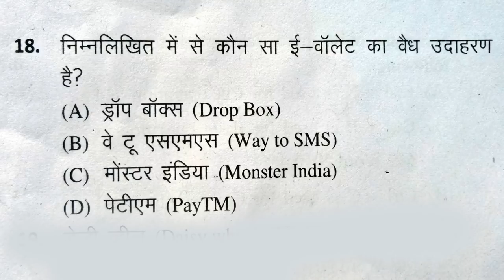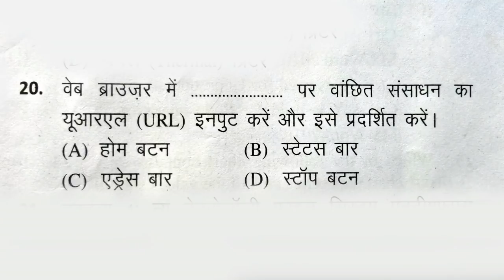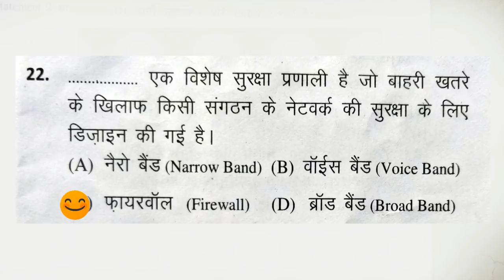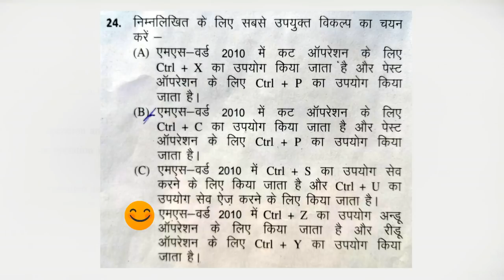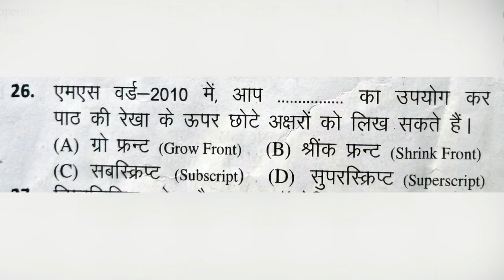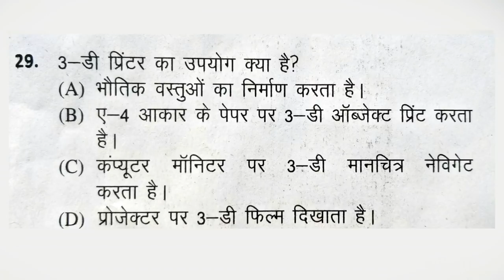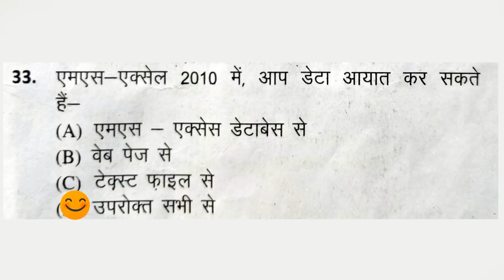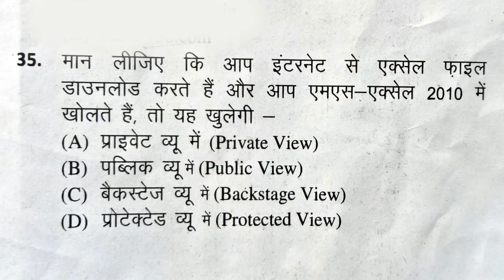3 MARCH 2019 RSCIT PAPER IN HINDI | RSCIT EXAM 3 MARCH 2019 | RSCIT EXAM IMPORTANT QUESTION 2019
RSCIT EXAM IMPORTANT QUESTION IN HINDI | RKCL RSCIT 3 MARCH 2019 | RSCIT TEST FOR 3 MARCH 2019 | 3 MARCH RSCIT PAPER | RSCIT 3 MARCH IMPORTANT QUESTION IN HINDI | QUESTION FOR RSCIT EXAM 3 MARCH 2019.

➤ RSCIT Question Bank ➼

⏪⏩ Official RSCIT ⏪⏩

⏪⏩ My Motivation ⏪⏩